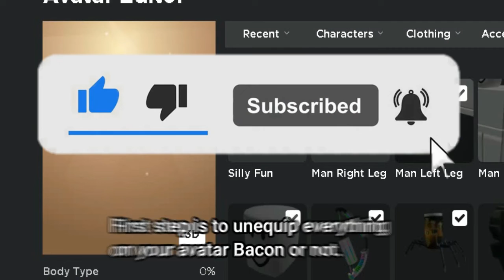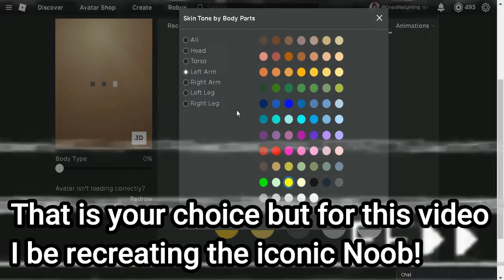How To Look Like A *NOOB* In ROBLOX Without ROBUX *2022*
How To Look Like A *NOOB In ROBLOX Without ROBUX *2022* is a video detailing how, as the title says, to look like a Noob in Roblox. The iconic yellow skinned, blue torso, green pants, smile wearing icon of Roblox and perhaps even the word 'Noob' itself. As to why would you want to look like a Noob could be the reason of wanting to be an icon, this video is for you!

Thank you for joining the giveaway previous video, as promised I did all of my dues and paid in mostly full since those winners does not have a 36 Robux gamepass even though many times I said do this please otherwise you would not receive the full amount so I just bought closest to it. They have a 1 in a 40 chance of winning which I say good for them and congratulations.

0:00 Great Returning Newest Intro #2
0:12 How To Look Like A *NOOB In ROBLOX Without ROBUX *2022*
5:25 Great Returning Newest Outro #2

I kept seeing those clickbait videos of how to make your Roblox avatar into something else for free with the words in the title saying as cool, rich, or pro with a thumbnail obvious false costing Robux! Contradictory and such  it to be fake news or in short, clickbaits. And then seeing the frustrations at the comment section saying we been tricked.

I say to that no, refusing that to ever again to people and make this video! As a tutorial, easy enough tutorial to understand and hopefully it will assist you well. Voicing a character from HinaMariMoe Brawler, Sink has released a new Friday Night Funkin' soundtrack for me to meddle with later. As for the moment, farewell everyone and have a  great day.